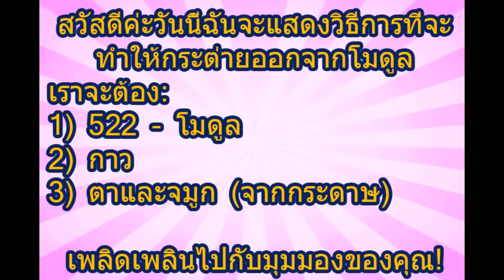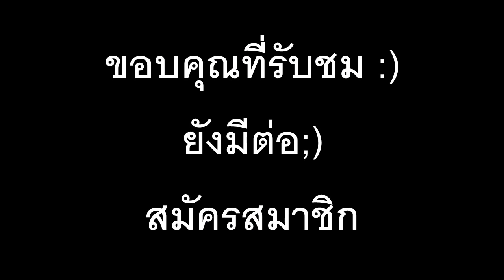โมดูลาร์ พับ บทเรียน№8 กระต่าย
สวัสดีค่ะวันนี้ฉันจะแสดงวิธีการที่จะทำให้กระต่ายออกจากโมดูล
เราจะต้อง:
1) 522 - โมดูล
2) กาว
3) ตาและจมูก (จากกระดาษ)

ร่างกาย: 372 หน่วย
1 ชุดของ 10 โมดูล
2 ชุดของ 10 โมดูล
เปิดออก
3 ชุด 15 โมดูล
4 ชุดของ 15 โมดูล
แถวที่ 5: 20 หน่วย
6 ชุดของ 26 โมดูล
7 ชุด 32 โมดูล
8 ซีรีส์ 32 โมดูล
แถวที่ 9: 32 หน่วย
10 ชุดของ 32 โมดูล
11 ชุดของ 32 โมดูล
12 26 ชุดของโมดูล
13 21 ชุดของโมดูล
14 21 ชุดของโมดูล
15 ชุดของ 16 โมดูล
16 ชุดของ 16 โมดูล
17 ชุดของ 16 โมดูล
ขาหน้า 2 ชิ้น: รวม 32 โมดูล
1 ชุด 4 โมดูล
2 ชุด: 5 หน่วย
แถวที่ 3: 4 โมดูล
แถว 4: 3 โมดูล
ขาล่าง 2 ชิ้น: ทั้งหมด 26 โมดูล
ช่วง 1: 5 โมดูล
2 ชุด 4 โมดูล
หู 2 หน่วย: รวม 92 โมดูล
1 แถว 2 โมดูล
2 ชุดของ 3 โมดูล
แถวที่ 4: 5 โมดูล
แถวที่ 5: 6 หน่วย
6 ซีรีส์ 5 โมดูล
7 จำนวน 4 โมดูล
8 ชุดของ 3 โมดูล
แถวที่ 9: 4 โมดูล
ช่วง 10: 3 โมดูล
แถวที่ 11: 2 โมดูล
ช่วง 12: 3 โมดูล
แถวที่ 13: 2 โมดูล
ชิ้นส่วนทั้งหมดจะร่วมกันด้วยกาว
เพลิดเพลินไปกับมุมมองของคุณ!